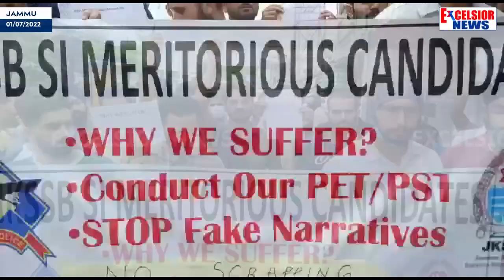Sub-Inspector Post Aspirants Protest Against Proposed Re-Examination